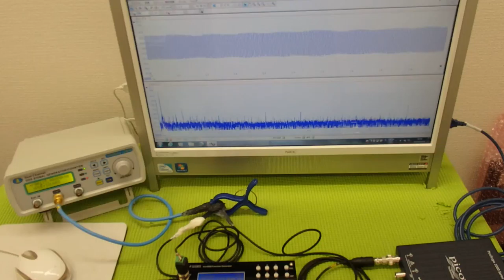非線形振動（発振制御・・・）を利用した超音波制御